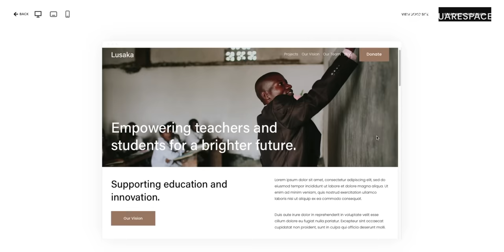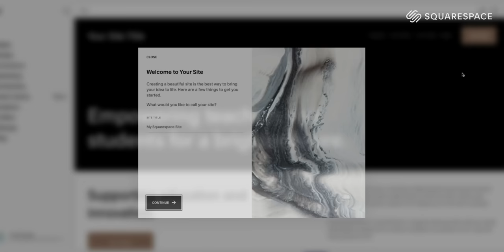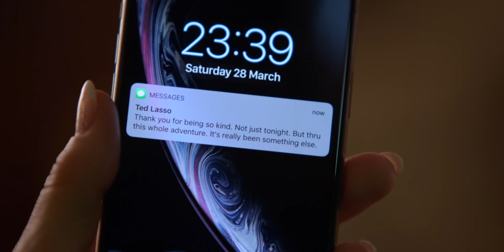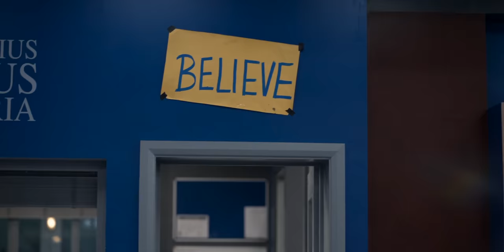Psychology of a Hero: TED LASSO (part 2)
How do you accept feedback without getting defensive? Have you ever had a "thank you, F you" conversation with a parent?

Licensed therapist Jonathan Decker and filmmaker Alan Seawright continue reacting to Ted Lasso’s mental health journey. They talk about Ted embracing therapy, taking accountability, and accepting influence, and how his growth along with his love for learning and curiosity make him the best coach. Jonathan explains the “and” of how parents can do their best and still mess up their children. Alan shares why he appreciates Ted and his mom’s “thank you, f*^% you” conversation, and why the show is so important to him.

Plus lots of appreciation for Jason Sudeikis, Brett Goldstein as Roy Kent, the entire cast and crew, and pretty much everything about this show.

Support us!

Cinema Therapy is:
Written by: Corinne Demyanovich, Megan Seawright, Jonathan Decker, and Alan Seawright